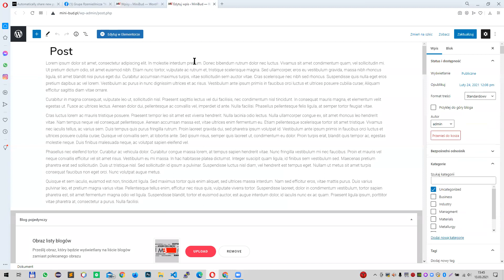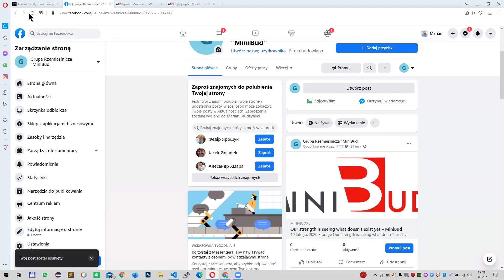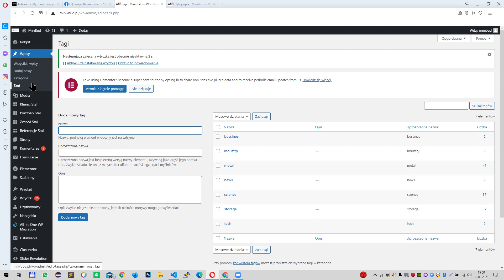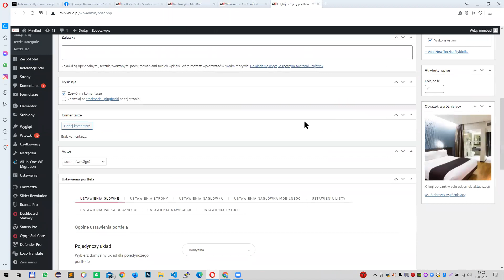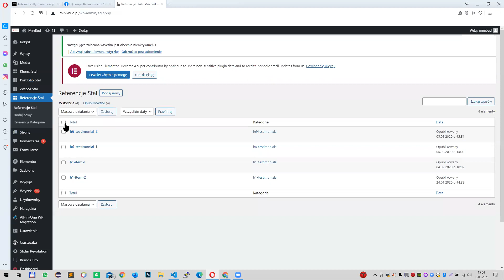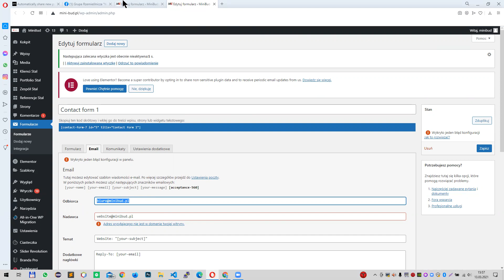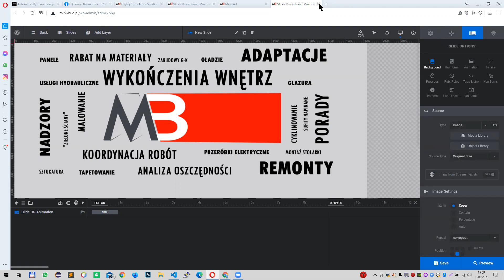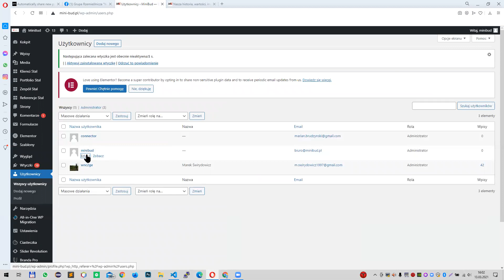Szkolenie Wordpress od Agencji Reklamowej Tings.pl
Strony i Sklepy Internetowe już w 14 dni roboczych ! Zadzwoń po bezpłatną konsultację.

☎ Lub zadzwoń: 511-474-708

🔔 Kliknij w dzwoneczek, żeby być na bieżąco!